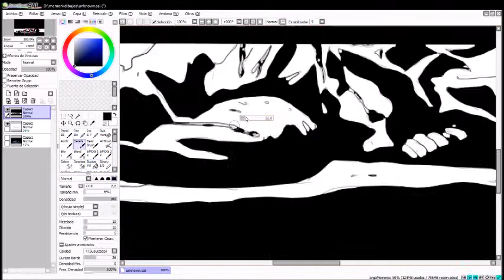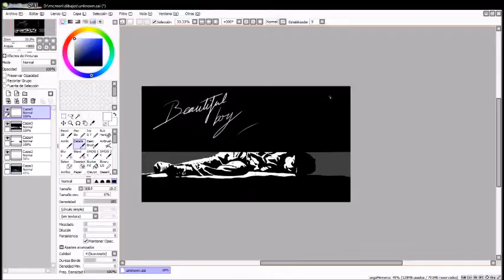Speedpaint: Beautiful boy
Basado en una escena de la película "Beautiful boy" protagonizada por Timothée Chalamet y Steve Carell y dirigida por Felix Van Groeningen